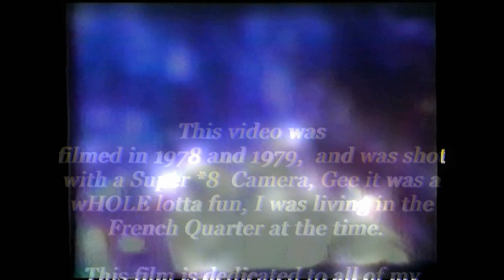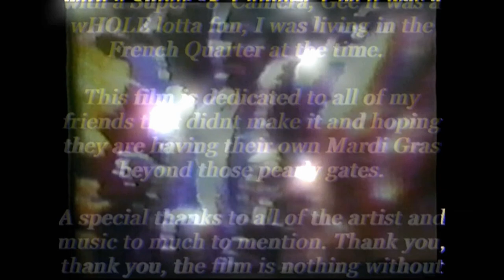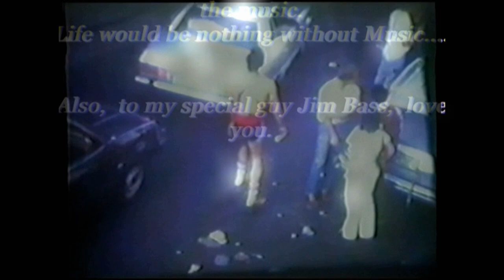My best Mardi Gras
New Orleans was established in 1718 by Bienville. By the 1730s, Mardi Gras was celebrated openly in New Orleans, but not with the parades we know today. In the early 1740s, Louisiana's governor, the Marquis de Vaudreuil, established elegant society balls, which became the model for the New Orleans Mardi Gras balls of today.

The earliest reference to Mardi Gras "Carnival" appears in a 1781 report to the Spanish colonial governing body. That year, the Perseverance Benevolent & Mutual Aid Association was the first of hundreds of clubs and carnival organizations formed in New Orleans.

By the late 1830s, New Orleans held street processions of maskers with carriages and horseback riders to celebrate Mardi Gras. Dazzling gaslight torches, or "flambeaux," lit the way for the krewe's members and lent each event an exciting air of romance and festivity. In 1856, six young Mobile natives formed the Mistick Krewe of Comus, invoking John Milton's hero Comus to represent their organization. Comus brought magic and mystery to New Orleans with dazzling floats (known as tableaux cars) and masked balls. Krewe members remained anonymous.

In 1870, Mardi Gras' second Krewe, the Twelfth Night Revelers, was formed. This is also the first recorded account of Mardi Gras "throws."

Newspapers began to announce Mardi Gras events in advance, and they even printed "Carnival Edition" lithographs of parades' fantastic float designs (after they rolled, of course - themes and floats were always carefully guarded before the procession). At first, these reproductions were small, and details could not be clearly seen. But beginning in 1886 with Proteus' parade "Visions of Other Worlds," these chromolithographs could be produced in full, saturated color, doing justice to the float and costume designs of Carlotta Bonnecase, Charles Briton and B.A. Wikstrom. Each of these designers' work was brought to life by talented Parisian paper-mache' artist Georges Soulie', who for 40 years was responsible for creating all of Carnival's floats and processional outfits.

1872 was the year that a group of businessmen invented a King of Carnival, Rex, to preside over the first daytime parade. To honor the visiting Russian Grand Duke Alexis Romanoff, the businessmen introduced Romanoff's family colors of purple, green and gold as Carnival's official colors. Purple stands for justice; gold for power; and green for faith. This was also the Mardi Gras season that Carnival's improbable anthem, "If Ever I Cease to Love," was cemented, due in part to the Duke's fondness for the tune.

The following year, floats began to be constructed entirely in New Orleans instead of France, culminating with Comus' magnificent "The Missing Links to Darwin's Origin of Species," in which exotic paper-mache' animal costumes served as the basis for Comus to mock both Darwin's theory and local officials, including Governor Henry Warmoth. In 1875, Governor Warmoth signed the "Mardi Gras Act," making Fat Tuesday a legal holiday in Louisiana, which it still is.

Like Comus and the Twelfth Night Revelers, most Mardi Gras krewes today developed from private social clubs with restrictive membership policies. Since all of these parade organizations are completely funded by their members, New Orleanians call it the "Greatest Free Show on Earth!"

My film of the Mardi Gras was taken between 1978 and 1979 while I was living and visiting New Orleans...   I lived on Burgundy St with Jim Bass and |Durane Martin...  Tennesee Williams lived on the second floor although I have never met him... but heard many storied.  I worked at a Design Comapny while  I was there...It was all quite exciting and new being a young man from Massachusetts.  Enough about me and take a look at the film I took... it tells  quite a story.  I hope you enjoy it.